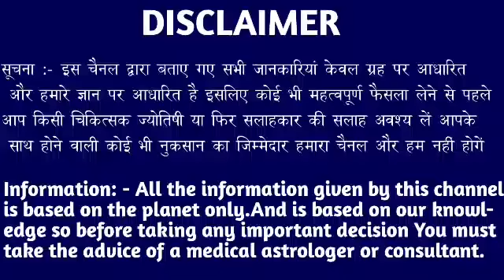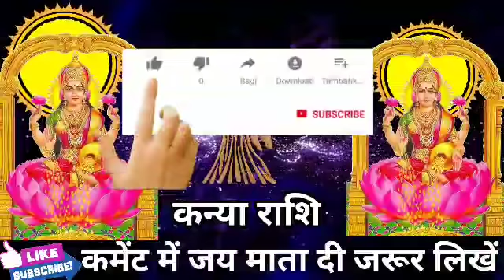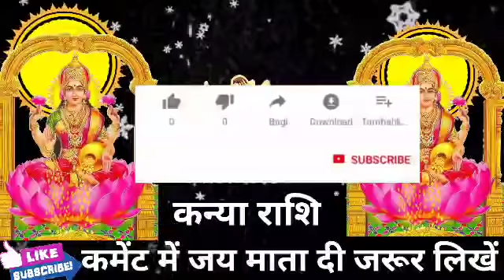कन्या राशि वालों आपके घर जादू टोना कर रहे हैं ये 3 लोग सावधान यह वीडियो जरूर देखें। Kanya Rashi 2021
कन्या राशि वालों आपके घर जादू टोना कर रहे हैं ये 3 लोग सावधान यह वीडियो जरूर देखें।KanyaRashi